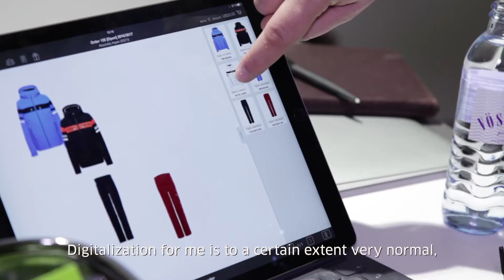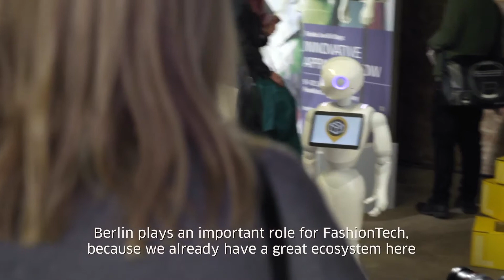Future Fashion: Smart Wearable – Lilien Stenglein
German entrepreneur and fashion designer Lilien Stenglein specializes in fashion tech. She approaches her collection concepts with an interdisciplinary perspective and a business background. In 2012, she graduated with a BA in Corporate Management & Economics, then went on to study fashion design, and in 2016 founded her label Lilien Finess Design.